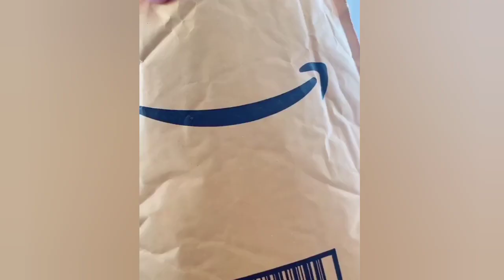Cute Pets And Funny Animals! Video Compilation #42